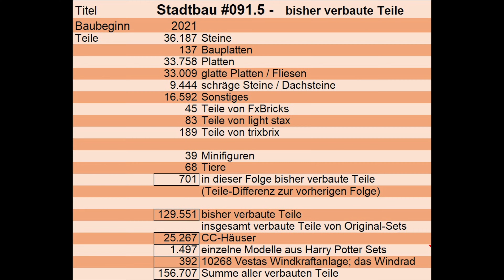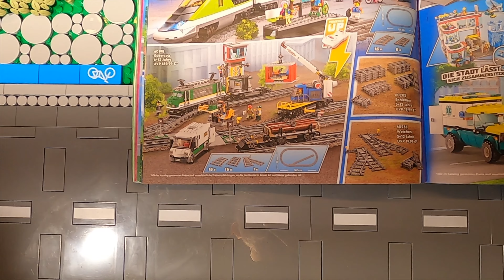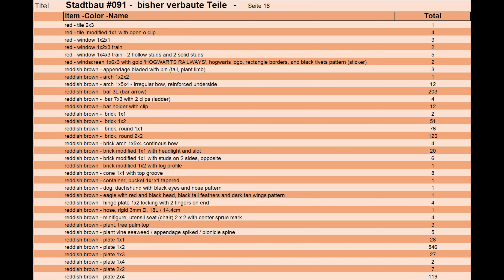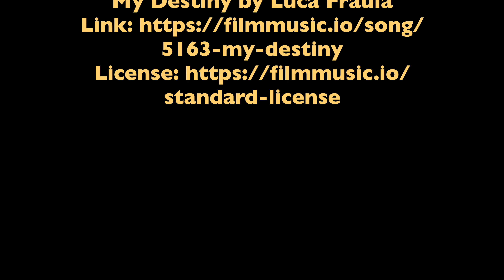LEGO Stadtbau XCI - die ersten Module für das kleine Vorgebirge entstehen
Hier könnt ihr den Bau einer Stadt, überwiegend aus LEGO-Steinen und einigen Elementen von trixbrix, LIGHT STAX und FX-Bricks, von Anfang an begleiten. Übrigens „XCI“ im Titel, steht für die römische Zahl 91.
Damit meine kleine "Bergkette" nicht so alleine und plötzlich aus der Umgebung wächst. Entstehen in dieser Folge zwei Module, die in Form eines kleinen "Vorgebirges", "landschaftlich" auf meine Berge vorbereiten.
Zum Abschluss fährt der aktuelle Güterzug von LEGO (laut aktuellem Katalog), die 60198, aus dem Jahre 2018 über meine Anlage.